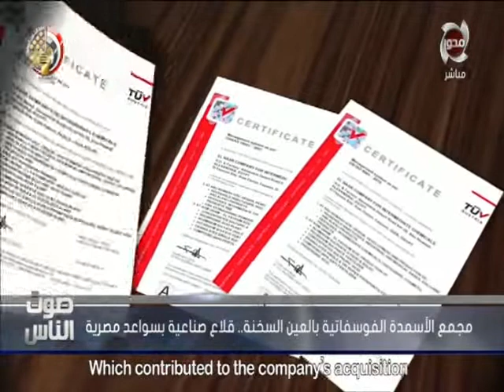صوت الناس | مجمع الأسمدة الفوسفاتية بالعين السخنة .. قلاع صناعية بسواعد مصرية